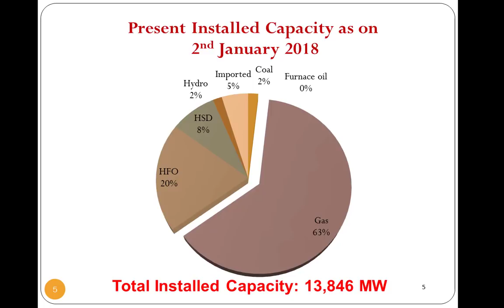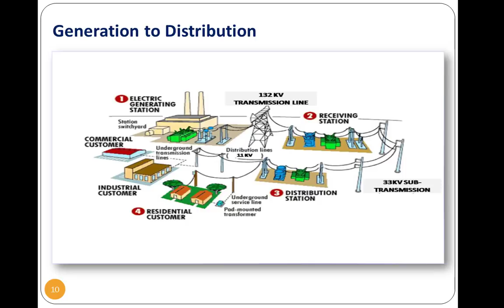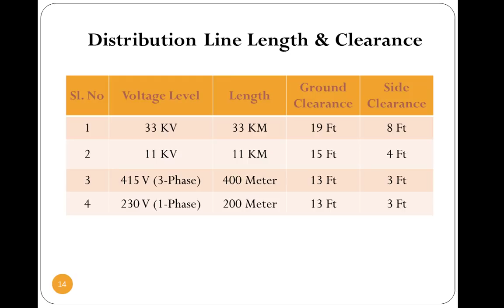Power Sector of Bangladesh at a Glance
Maximum Generation (MW)- 9,507 (18th Oct, 2017)
Transmission Operator
Power Grid Company of Bangladesh (PGCB)
Transmission Line
   400 kV  : 560  Circuit km
   230 kV  : 3325  Circuit km

   132 kV  : 6738  Circuit km

                           Total  : 10,623  Circuit km
Substations Capacity
  HVDC BtB Station : 01 no (500 MW)
  400/230 kV       : 02 no’s (1560 MVA)
  400/132 kV       : 01 no (650 MVA)
              230/132 kV  : 24 no’s (11485 MVA)
  132/33 kV  : 117 no’s 17886 MVA)
                            Total  : 31,581 MVA